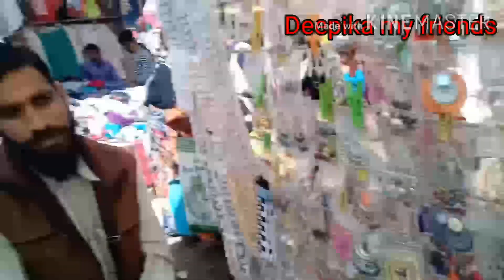my vlog /kashipur ka sunday market, sabse sasta or acha 👍Sunday मार्किट बाजार से भी सस्ता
kashipur ka sunday market kitna acha h, or sasta bhi h, dekhe mere saath, or kya kya milta h is me,ऍम Deepika my friends  welcome to our youtube channel Ride with us
Dosto aj m apko leke आयी hu  Sunday
market Apko yha
Cosmetics,Jewellery,Hairclips,Bangles,Comb
Faicial Kits,Nail Paint, jewellery or cloth,
fabric